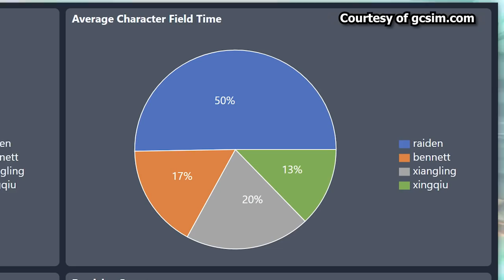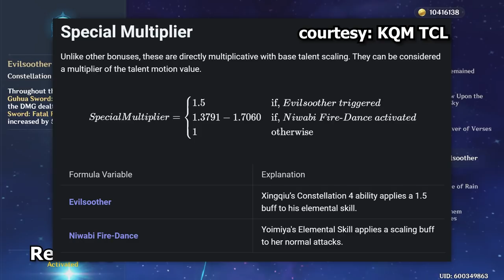Why Xingqiu is THE MOST BROKEN character in Genshin Impact ( FOR FREE)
⬇️ expand me ⬇️
Xingqiu  is way more broken than anyone actually know thx for watching